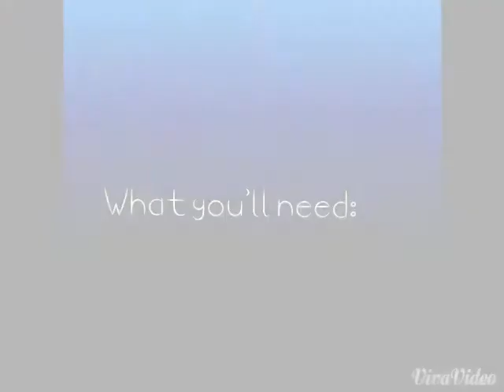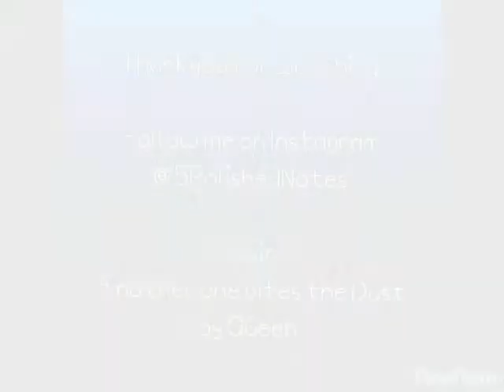Happy Fish Nail Art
I was inspired by my niece's onsie. Super easy and cute fish nails. Please enjoy! :)

Inspired?